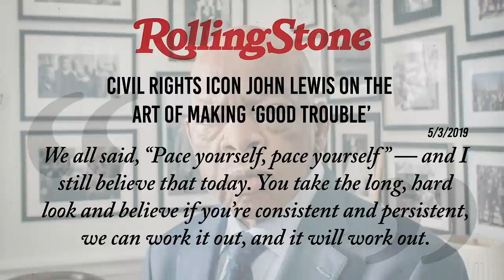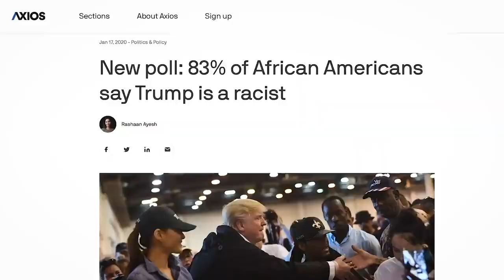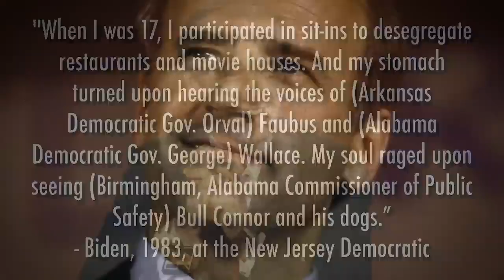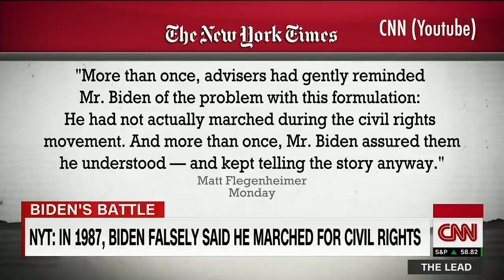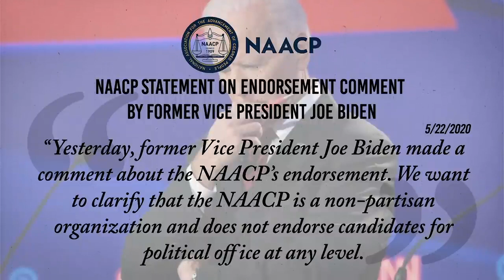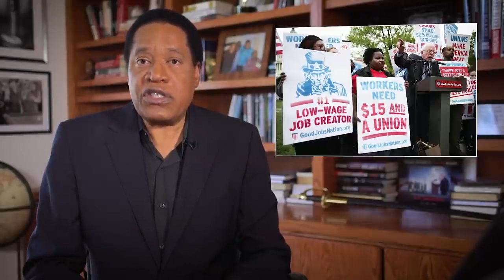Joe Biden Lies For Black Vote| Civil Rights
A long list of lies from the democratic candidate Joe Biden. I'll post another video of him lying about his schooling bit this is pretty telling of his charachter just to won over the black communities vote.

Nothing is worse than race baiting for power.